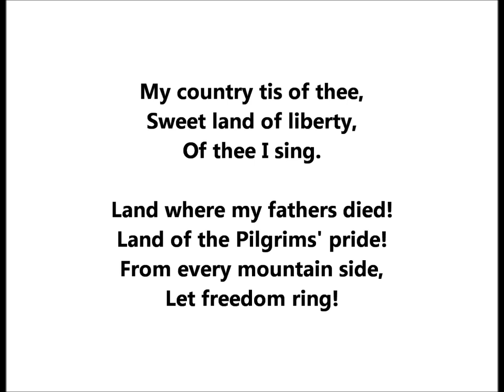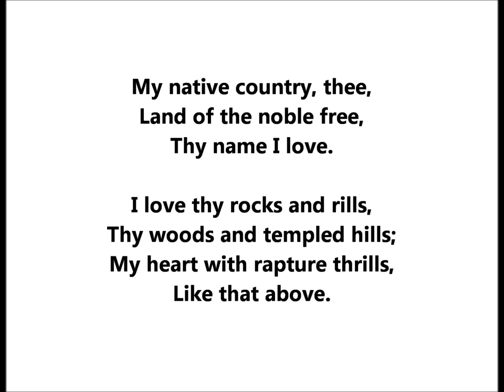George J. Gaskin "America--My Country 'Tis Of Thee" Berliner disc 051 (1899) God Save the King tune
George J. Gaskin sings "America--My Country 'Tis Of Thee" on Berliner disc 051, recorded on April 5, 1899.

Words are by Samuel Francis Smith (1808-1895).

He wrote these patriotic words in 1831 when he was in his early 20s.

The melody is the one used for "God Save the Queen"--national anthem of the United Kingdom.

Sweet land of liberty,
Of thee I sing.
Land where my fathers died!
Land of the Pilgrims' pride!

My native country, thee,
Land of the noble free,
Thy name I love.
I love thy rocks and rills,
Thy woods and templed hills;
My heart with rapture fills
Like that above.

Let music swell the breeze,
And ring from all the trees
Sweet freedom's song.
Let mortal tongues awake;
Let all that breathe partake;
Let rocks their silence break,
The sound prolong.

Our father's God to, Thee,
Author of liberty,
To Thee we sing.
Long may our land be bright
With freedom's holy light;
Protect us by Thy might,
Great God, our King!

George J. Gaskin lived from February 16, 1863, to December 14, 1920.

George Jefferson Gaskin was born in Belfast, Ireland. After immigrating to the United States as a youth, he sang in churches and vaudeville. He probably started his recording career in 1891.

During the 1890s Gaskin performed often for most companies, singing all types of music--comic, sentimental, patriotic, sacred, even operatic ("Ah! I Have Sighed To Rest Me" from Verdi's Il Trovatore). Nicknamed "The Irish Thrush," he also sang Irish tunes. He was probably the most popular recording artist of that decade.

In the April 1928 issue of The Gramophone, Fred Gaisberg recalls the singer's early career: "George J. Gaskin, who styled himself 'The Silver-Voiced Irish Tenor,' possessed a repertoire that ranged from the sacred and soulful song to the popular vaudeville ditty...It was a positive education to observe the facility with which he could switch over from the religious emotion he displayed during 10 rounds of a hymn to 20 hilarious rounds of 'Maggie Murphy's Home.' Secrets will out, and we discovered that the success of this transformation was mainly due to a quiet glass of lager imbibed offstage."

That Gaskin called himself a "Silver-Voiced Irish Tenor," at least according to Gaisberg, is interesting since Gaskin may be heard shouting on many early cylinders. The 1894 catalog of the United States Phonograph Company (87-91 Orange Street, Newark, New Jersey) states, "Every record is loud and ringing in tone, each word and syllable distinct, as if Mr. Gaskin were in the room with his audience. For horn use no vocals compare with these in loudness."

Gaskin's popularity peaked around 1897-98. Columbia's catalog of November 1896 lists around three dozen recordings under his name (the numbers range from 4001 to 4056), and the company's June 1897 catalog lists twice as many (from 4001 to 4127). An 1899 catalog of cylinders duplicates an agreement dated May 1, 1898, indicating that Gaskin, along with more than a dozen others who signed the agreement, was exclusive to Columbia. The arrangement lasted a year. At some point Gaskin and John Bieling recorded tenor duets for Columbia, calling themselves Gaskin and Livingston--possibly the first tenor duo to make records.

Gaskin was among the first to make Berliner discs, starting in 1894. He worked often for the company in its earliest years, until the spring of 1897. He then made no discs until he returned two years later, in the spring of 1899.

He continued to record regularly into the early years of the 1900s, especially for Columbia, making discs and cylinders for that company until late 1903 or so. "Bedelia" on Columbia 1609, issued in Janaury 1904, was perhaps his last disc for the company. Afterwards, Billy Murray cut new takes of several songs originally recorded for the company by Gaskin. Zon-o-phone's May 19, 1901, catalog lists nine Gaskin discs (9811 through 9820, with the number 9818 not used). He never worked for the Victor Talking Machine Company. Gaskin's voice, well-suited for any crude recording apparatus, was evidently less in demand after the century's turn when equipment was more sophisticated.

In late 1905 he cut at least one title for Leeds & Catlin, which issued "Sally In Our Ally on Imperial 44614 in January 1906.

Then he stopped recording for a decade. Using the name George Gaskin (no middle initial), he made a double-faced disc for Pathé around 1916: Claribel's "Come Back to Erin" backed by Balfe's "Killarney" (29115). He also cut "Molly O" and "Come Back to Erin" for Rex 5255 (James K. Reynard seems to have been associated with Rex and may have recruited Gaskin and other artists popular in the 1890s to make Rex records).

He made a test record for Columbia on November 30, 1917, but logs do not indicate what was covered. According to Variety, he died of heart failure at his home at 42 W. 56th Street, New York City.